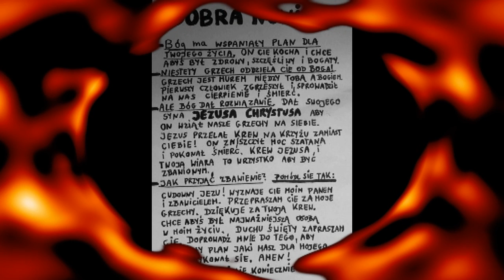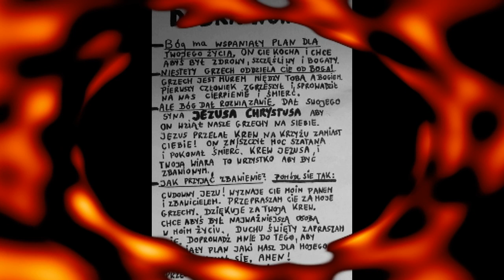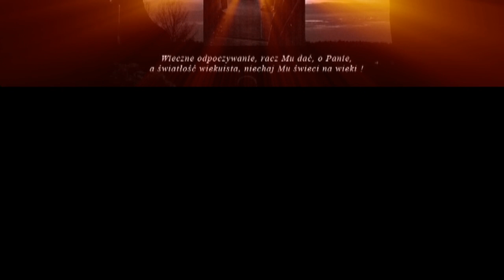Dżem - List do M